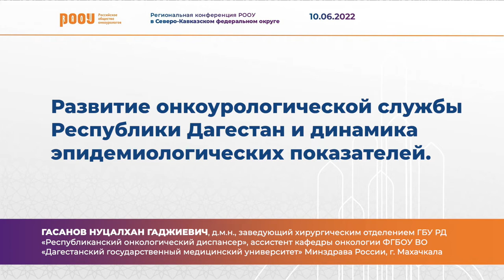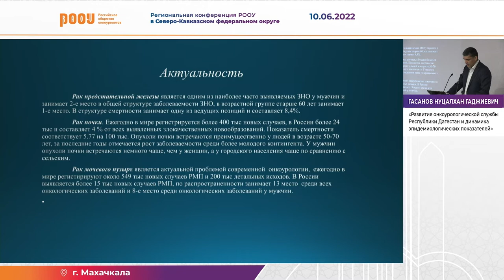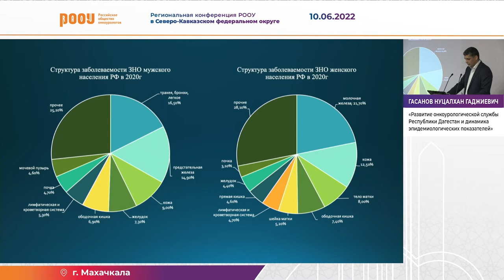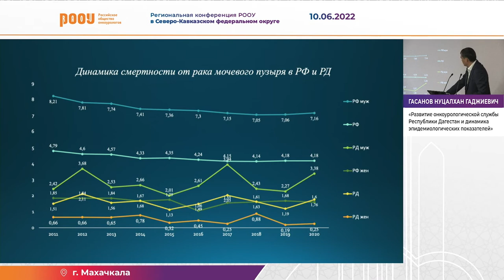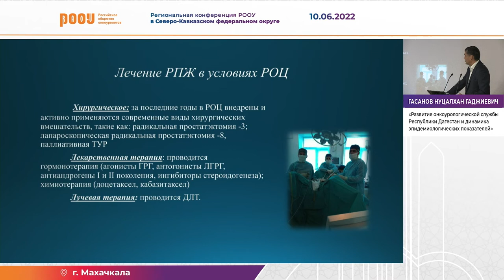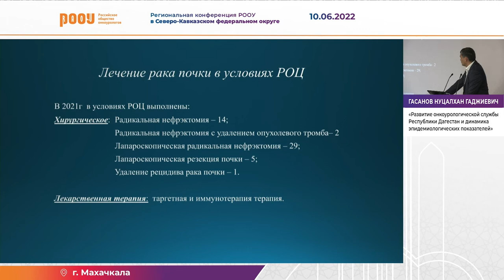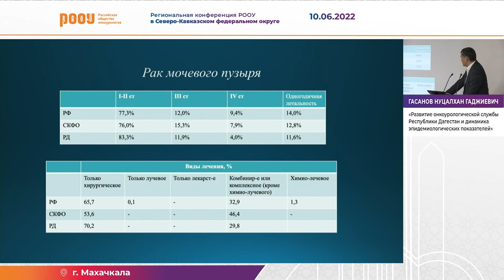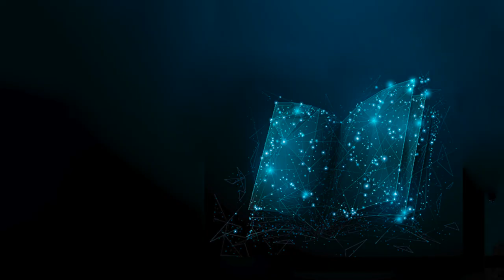Развитие онкоурологической службы Республики Дагестан и динамика эпидемиологических показателей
10 июня в рамках Региональной конференция РООУ в Северо-Кавказском федеральном округе в г. Махачкала Гасанов Н. Г. представил доклад на тему: "Развитие онкоурологической службы Республики Дагестан и динамика эпидемиологических показателей".

✅ Эксперт:

👨‍⚕️ Гасанов Нуцалхан Гаджиевич, д.м.н., заведующий хирургическим отделением ГБУ РД «Республиканский онкологический диспансер», ассистент кафедры онкологии ФГБОУ ВО «Дагестанский государственный медицинский университет» Минздрава России, г. Махачкала